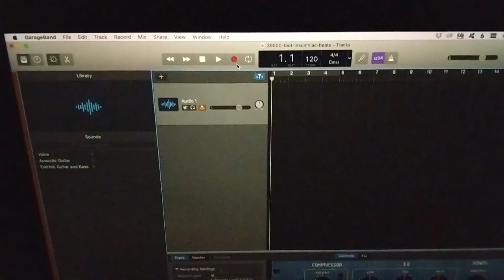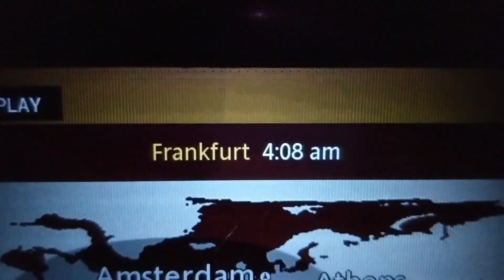39000 Feet Insomniac Beat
Somewhere over the Indian Ocean on my way home from New York
Jetlag jam on PO-12 & PO-20